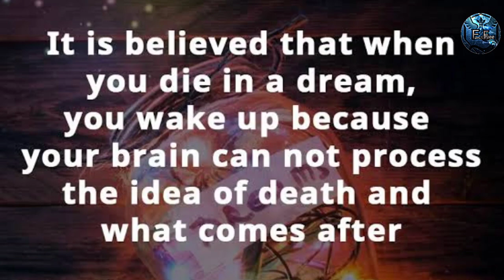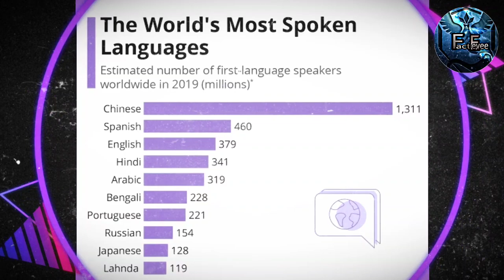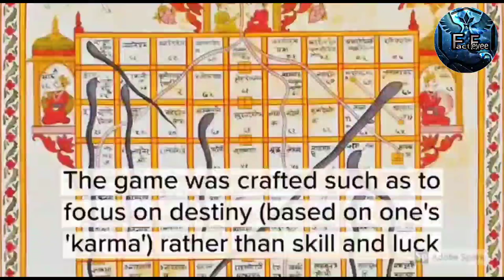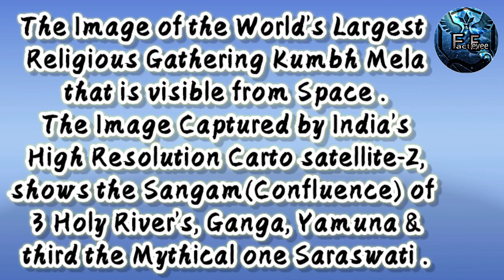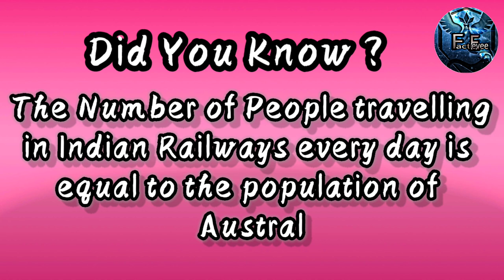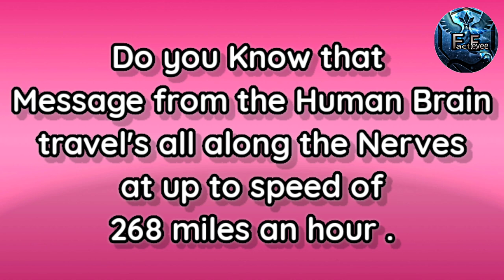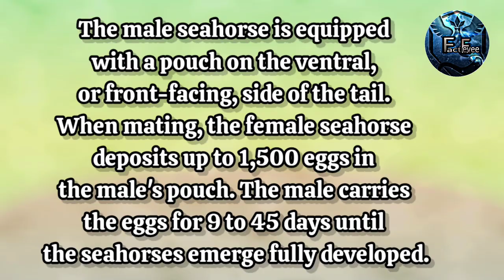fact eevee-Male's can also able to give Birth / पुरुष भी जन्म देने में सक्षम हो सकता है क्या ?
deathindreams malescangivebirth kumbhmela indiarankinspeakingenglishludoandsnaksandladderorigin malesabletogivebirth facteevee facteve facteeve largestenglishspeakingcountry india rankinenglishspeaking#worldmostspeakinglanguageoriginofsnakeandladder#historyoflodomagnetoreception#largestlargestreligiousgathering#indianrailwayspopulationeveryday#humannervespeed#seahorseexception#whichanimal'smalegivebirth#deathdreams#dreams#dreaminterpretation
facteevee-Truth is what you see, Opinions are what you hear, Facts are what you know ,Reality is what you experience.
People don't care for facts, unless they can feel those facts in their bones.

1.India is the Second Largest
 English Speaking Nation.

2.The Image of the World's Largest
Religious Gathering Kumbh Mela
 that is visible from Space.

3.The Number of People travelling
in Indian Railways every day is
equal to the population of
Australia.

4.In SeaHorse Male give Birth to young ones.

 ...We Believe in Fact not Exact...

See You in the Next Enigmatic & Scientific Video full of Knowledge
two video